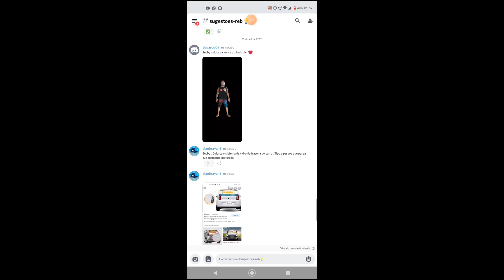Elite motovlog ! SISTEMA DE TRABALHO NO JOGO ! ENTREGAS